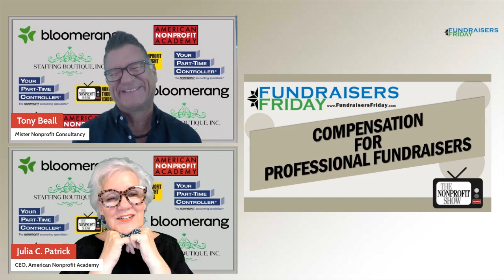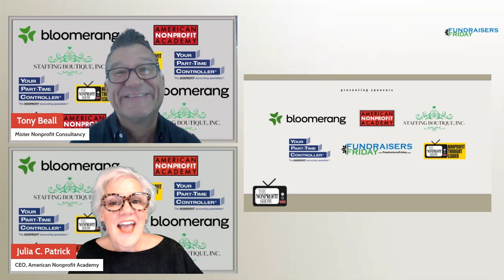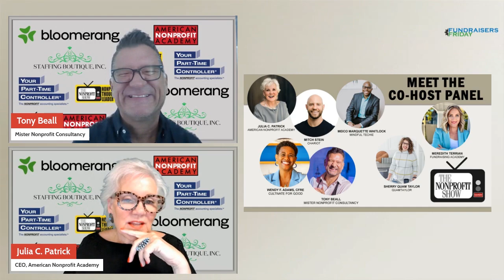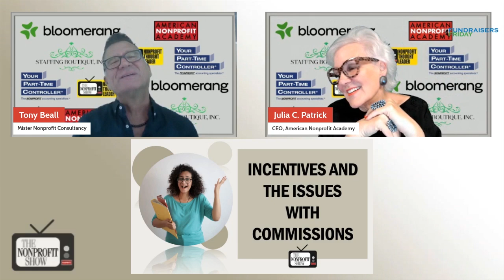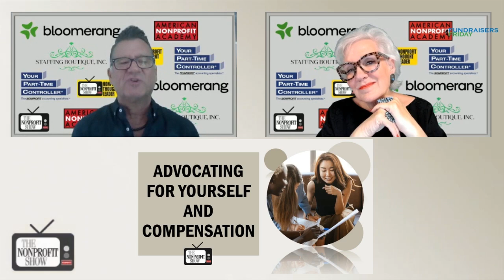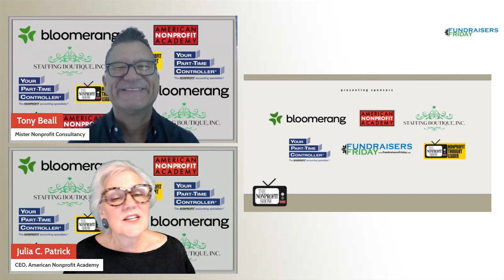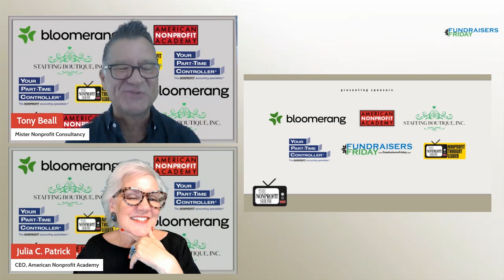Breaking the Taboo: Discussing Nonprofit Salaries and Benefits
The delicate and often overlooked subject of compensation for nonprofit fundraisers! With hosts Julia Patrick and Tony Beall. The Fundraiser’s Friday duo highlight the wide spectrum of pay scales in the sector, ranging from entry-level salaries of $40,000 to executive roles reaching $180,000, with Tony emphasizing the importance of transparency. He says, "We’re seeing more organizations list salary ranges in job postings, and that transparency saves everyone time." This transparency, he suggests, could aid nonprofits in attracting talent and cultivating a healthy work environment, especially as the labor market tightens.

The enlightening chat also digs into the benefits nonprofit organizations can offer to attract and retain talent, such as flexible work arrangements and reduced dress code expenses for remote employees. Julia reflects, “We have these nickel-and-dime expenses, like dry cleaning and transportation, that working from home can alleviate.” And Tony speaks about the sector's shift towards professionalism and equity: “If you want the best talent, you need to offer packages that meet people where they are in life.”

Key Questions Answered:
1. Why is compensation a sensitive topic in the nonprofit sector?
Nonprofit organizations often avoid discussing pay openly due to societal discomfort with talking about money, especially in mission-driven fields.

2. What is the benefit of listing salary ranges in job postings?
Listing salary ranges ensures transparency, helping potential hires assess if a role fits their financial needs and reducing wasted time in the hiring process.

3. How do fundraisers’ salaries vary by position?
Salaries range significantly based on role, from around $40,000 for entry-level positions to $180,000 for specialized roles like capital campaign directors.

4. What types of benefits attract nonprofit talent beyond salary?
 Flexible work environments, reduced travel, and other non-monetary perks are highly valued by nonprofit employees.

5. How should employees advocate for compensation changes?
 Employees should use performance reviews or the end of successful campaigns as opportunities to present well-supported requests for raises or additional benefits.